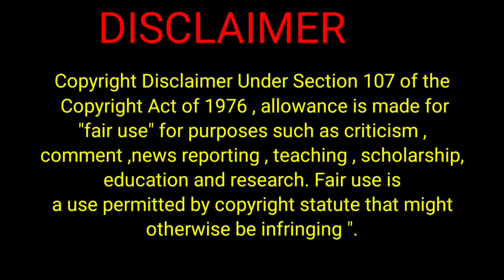Agent Kannayiram Full Movie Story Explained In Telugu | Santhanam | Prasad Movie Bytes